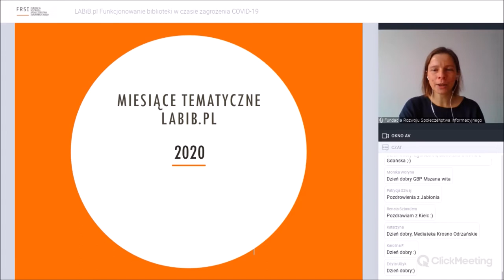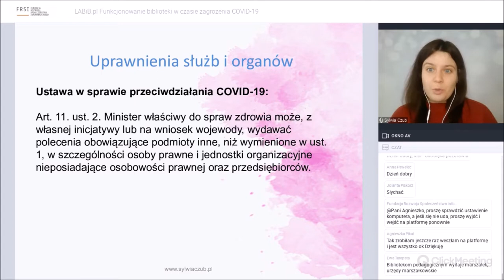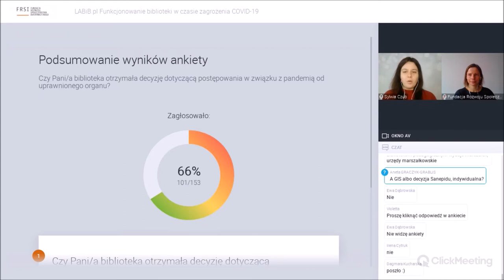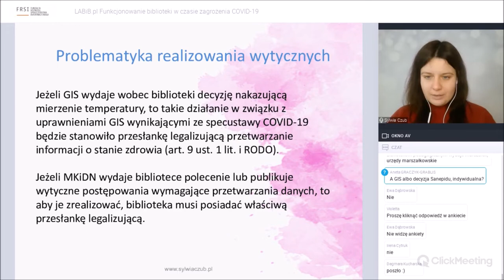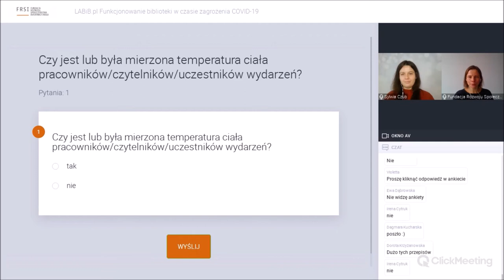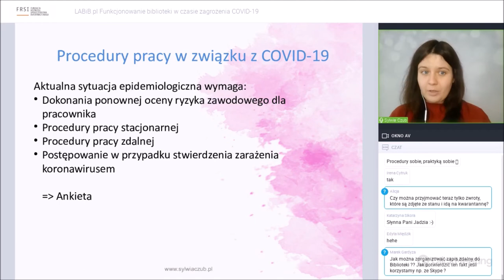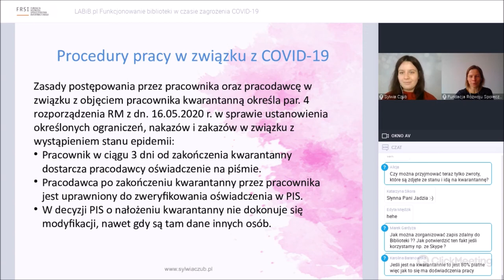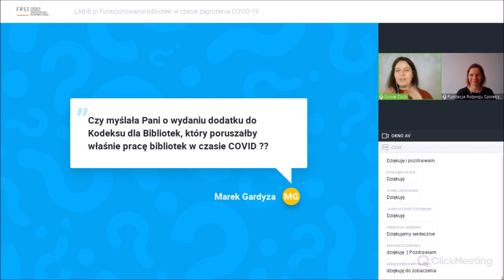LABiB.pl | Funkcjonowanie biblioteki w czasie zagrożenia COVID-19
Nagranie webinarium z dn. 13 listopada 2020 r. realizowanego w ramach 12 miesięcy tematycznych z labib.pl.

Zagrożenie epidemiologiczne to wyzwanie prawne i organizacyjne dla bibliotek. Uczestnicy webinarium dowiedzą się, jak odnaleźć się w gąszczu sprzecznych ze sobą przepisów i wytycznych, a także skutecznie przygotować bibliotekę na nowe wyzwania. Zostaną poruszone kwestie zapewnienia ochrony prywatności przy jednoczesnym zapewnieniu jak najwyższej ochrony pracowników, czytelników oraz uczestników wydarzeń. Uczestnicy dowiedzą się, jakie działania powinny, a jakie muszą zostać wdrożone, także w kontekście wzmożonych kontroli zasad postępowania na okoliczność COVID-19 przez PIP w podmiotach publicznych. Podczas webinaru zostały omówione zarówno problemy, jak i wskazane rozwiązania.

Prowadząca:
Sylwia Czub-Kiełczewska - Ekspert do spraw ochrony danych osobowych, szkoleniowiec, certyfikowany audytor wewnętrzny PN-ISO/IEC 27001. Wykładowca akademicki. Posiada wieloletnie doświadczenie w koordynacji procesów bezpieczeństwa danych. Jest to nie tylko jej praca, ale także pasja: prowadzi popularnego bloga Sylwia Czub bloguje o danych osobowych (sylwiaczub.pl), jest ekspertem w portalu o podatkach, prawie i księgowości infor.pl, a także LEX ochrona danych osobowych (Wolters Kluwer). Przez ponad 6 lat była związana zawodowo z Instytutem Książki, w którym koordynowała procesy bezpieczeństwa danych. Przeprowadziła kilkaset szkoleń ze stosowania przepisów o ochronie danych osobowych. Od 2014 roku prowadzi stałą kolumnę o ochronie danych osobowych w branżowym czasopiśmie „Bibliotekarz”. Obecnie wspiera swoją wiedzą i doświadczeniem procesy ochrony informacji w spółkach kapitałowych, agencjach reklamowych, jednostkach samorządowych. Świadczy także usługi zewnętrznego Inspektora Ochrony Danych.